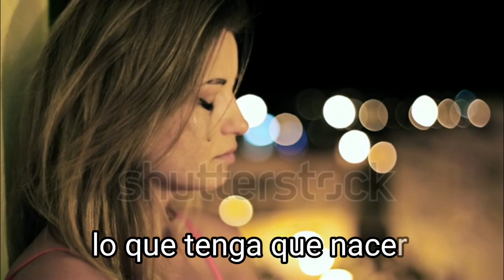Un día decidí dejar de resistir. Para que lo que tenga que doler, duela; lo que tenga que nacer...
Psicología Un día decidí dejar de resistir. Para que lo que tenga que doler, duela; lo que tenga que nacer, crezca y lo que tenga que ser, sea. .